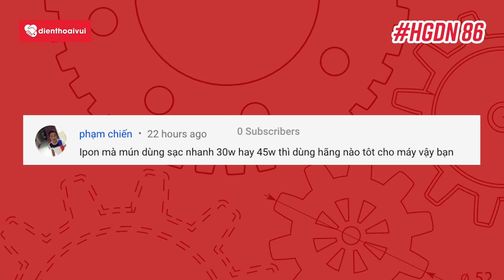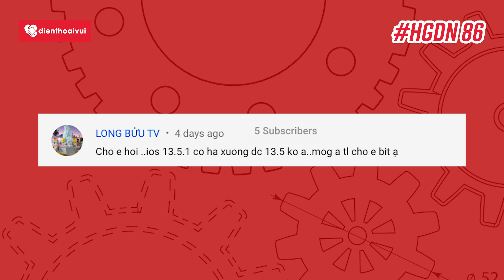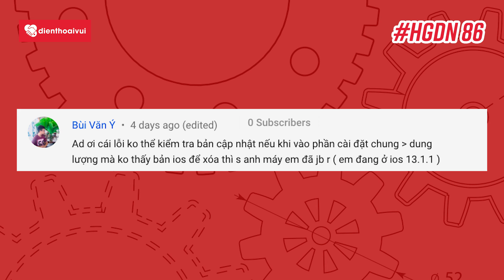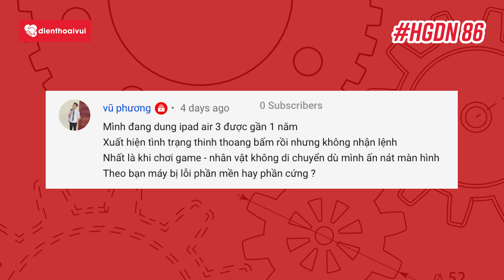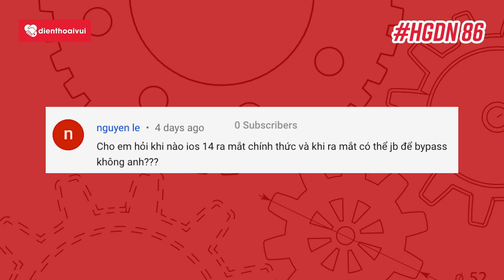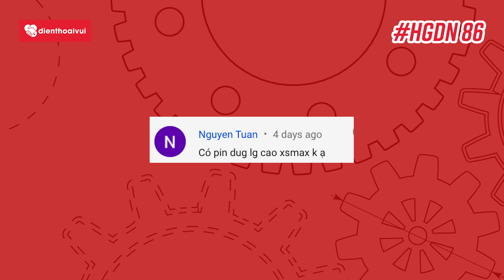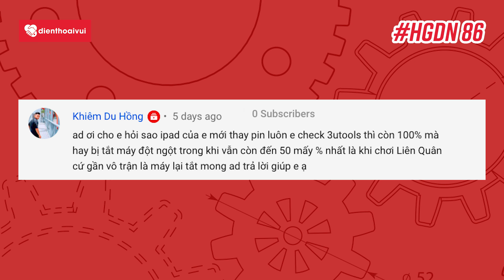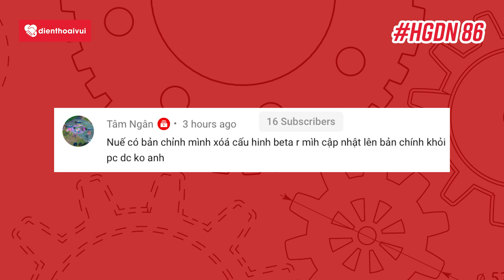HGDN 86: Pin Dung Lượng Cao iPhone Xs Max, iPhone Không Chụp Xoá Phông Được | Điện Thoại Vui TV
Hỏi Gì Đáp Nấy Số 86 sẽ giải đáp những câu hỏi sau đây:
- iPhone nên dùng sạc nhanh 30w hay 45w của hãng nào?
- Điện Thoại Vui có pin dung lượng cao cho iPhone 6s, XR, Xs Max không?
- Thay pin iPad Air 2 nhưng tuột nhanh hơn trước khi thay phải làm sao?
- iOS 13.5.1 có hạ cấp xuống iOS 13.5 được không?
- iPhone 7 Plus không xóa phông và không zoom được phải làm sao?
- iPad Air 3 bị liệt đơ màn hình nên làm gì?
- Khi nào iOS 14 ra mắt chính thức?
- iPhone 7 Plus sạc bao lâu thì đầy?